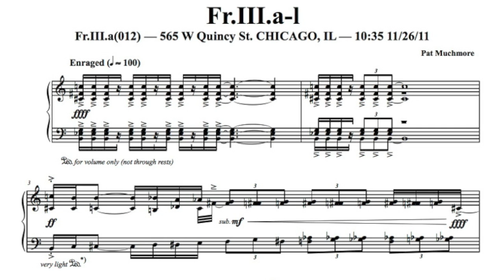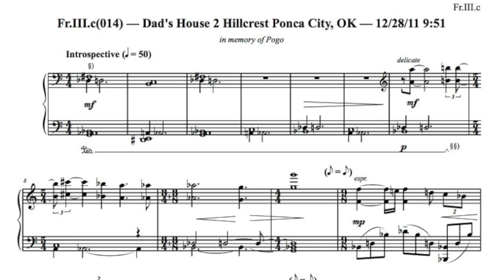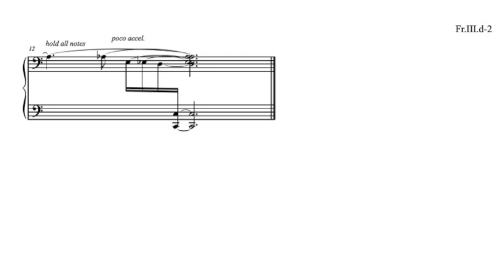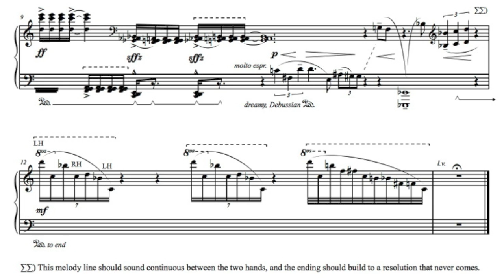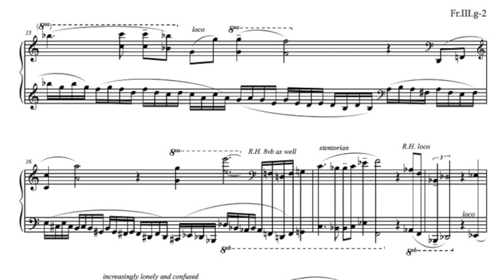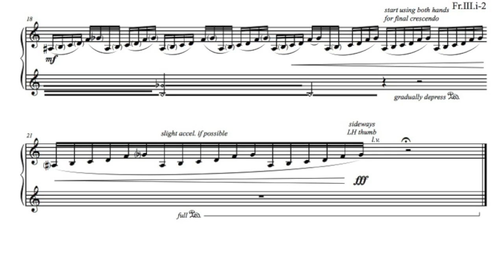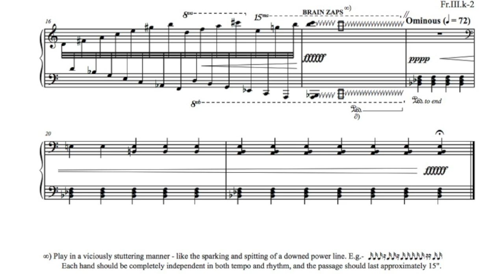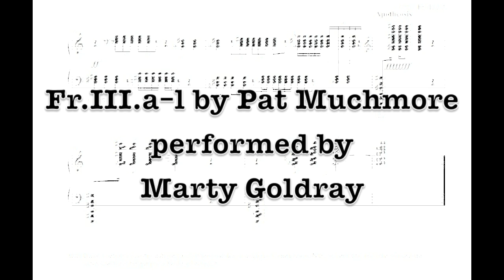Fr.III.a--l by Pat Muchmore with score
Solo piano piece divided into twelve movements as premiered by the amazing Marty Goldray. The score autoscrolls during playback. Way more info, plus a downloadable PDF of the score and a Soundcloud link where you can download MP3s